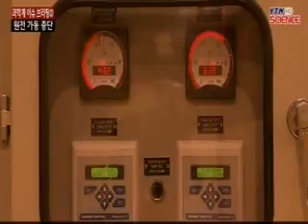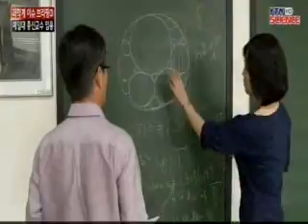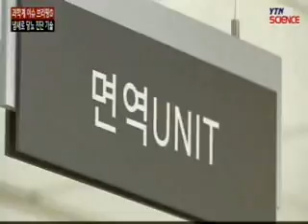사이언스 브리핑